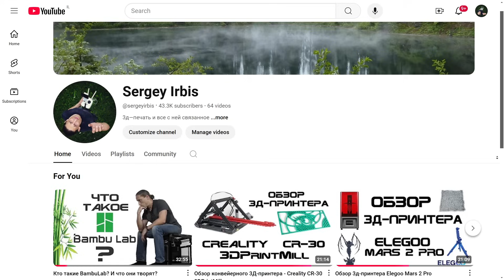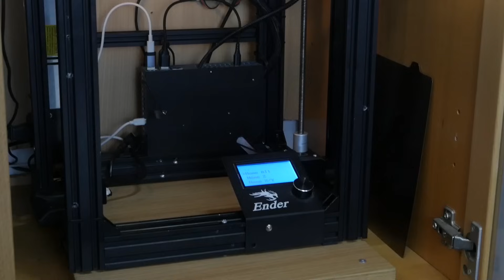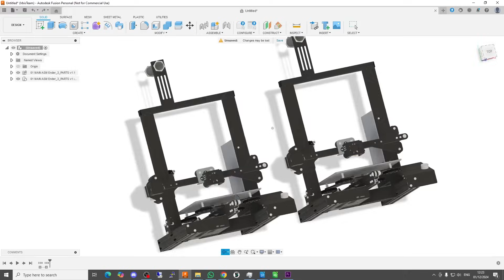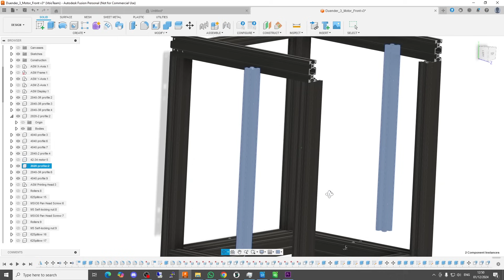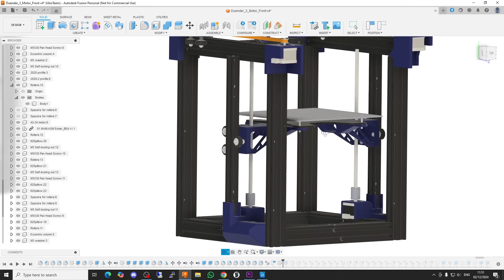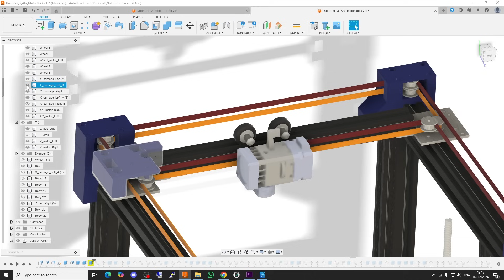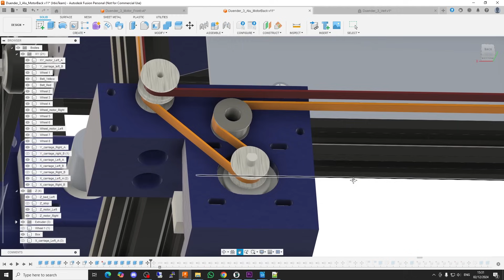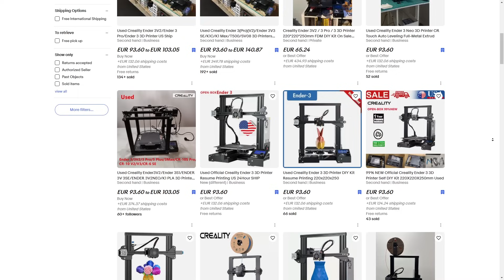- DUENDER: Part 1 - I converted 2 Creality Ender-3 into one fast CoreXY printer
Hi everyone. And welcome to my new channel about 3D printing and all about it. In this video I would like to tell you about my small project. Duender - Conversion of two old Creality Ender-3 into one fast printer with CoreXY kinematics.

This is the first part in which I will tell you why I decided to take on this project and what difficulties I faced in the initial stages.
Write in the comments, are you interested in this project, should I continue making videos about it?

First release of Duender (on openbuild wheels) already on Printables.

As well as a link for regular donations. Thank you in advance.